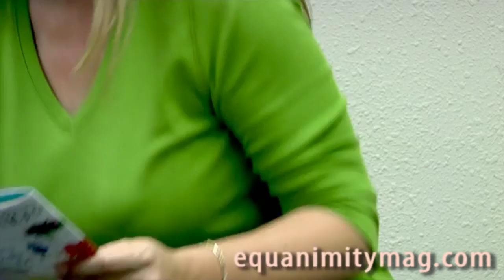Skinny Suppers Brooke Griffin cookbook author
skinny suppers" 125 lightened up, healthier meals for your family